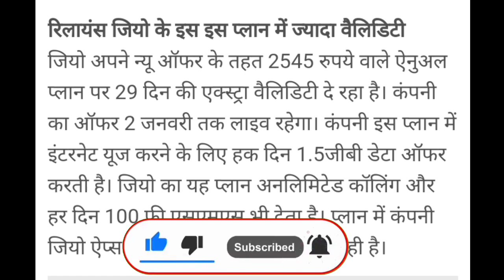Jio , BSNL 60 दिन के लिए एक्स्ट्रा रिचार्ज फ्री | Jio BSNL new Year Offer 2021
Jio bsnl new offer 60 days Extra Validity
Jio news
Bsnl News